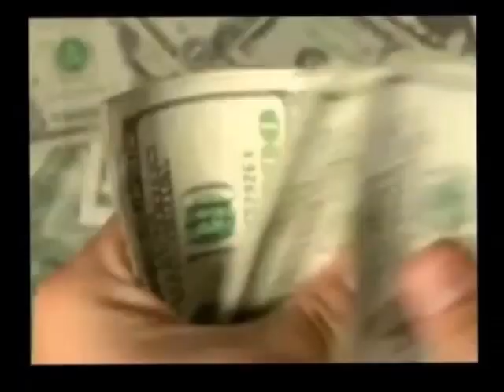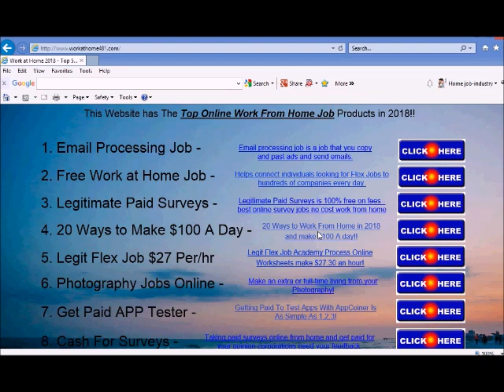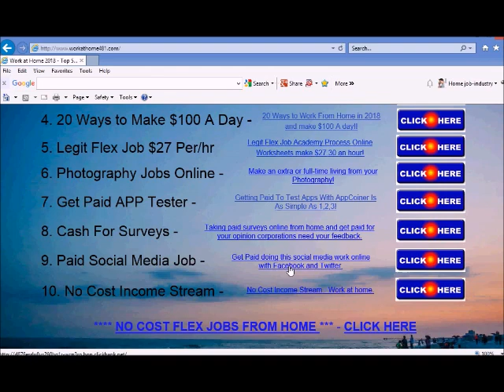"Work From Home" Online Jobs 2022 make money online fast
my personal best way that I found that anyone could start making money at home. This is a 100% free website that anyone can use world wide or any country. this is a must see.

work from home online jobs, online jobs 2022, legitimate ways to work from home 2022, how to make money online fast 2022, legitimate work from home jobs 2022, video, sharing, camera phone, video phone, free, upload

make money working from home